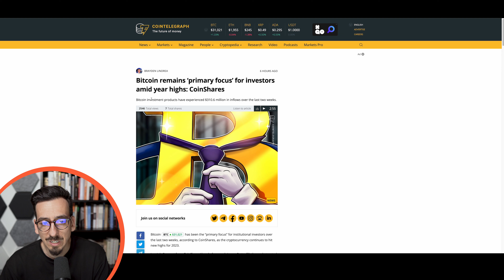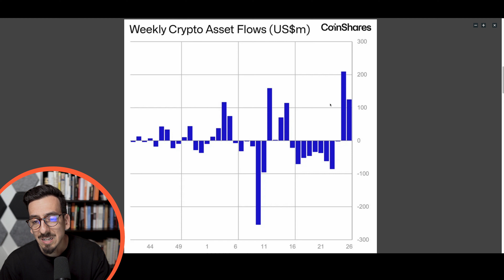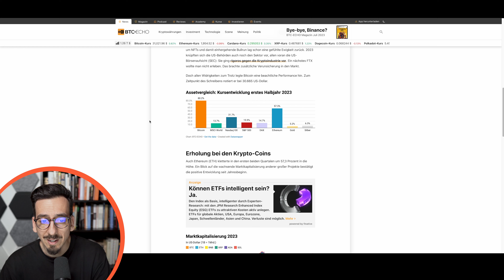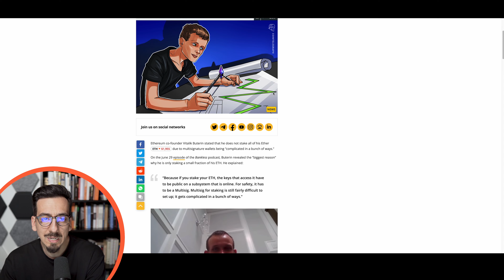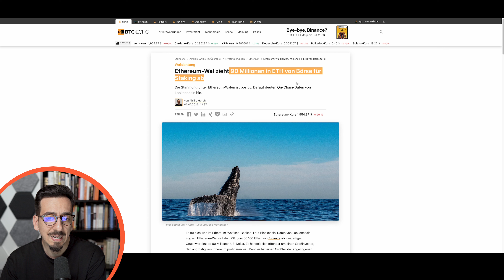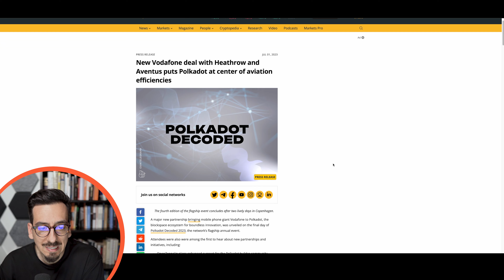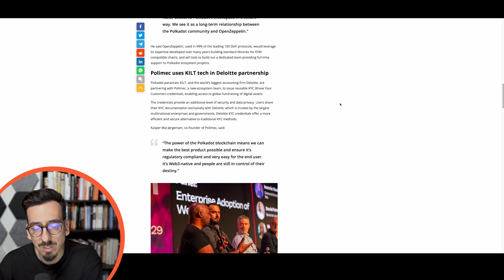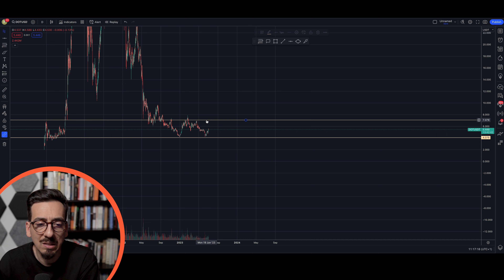What is up with Polkadot? | Crypto Market Talk | Swissquote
One project we haven't talked about for a long time is Polkadot. They just recently had a developer conference with some news, that could be relevant for traders!

00:00 Intro
00:21 Preview
00:31 Bitcoin
04:02 Ethereum
06:48 Polkadot
09:21 Subscribe & Good bye